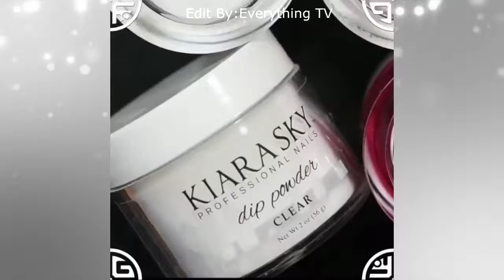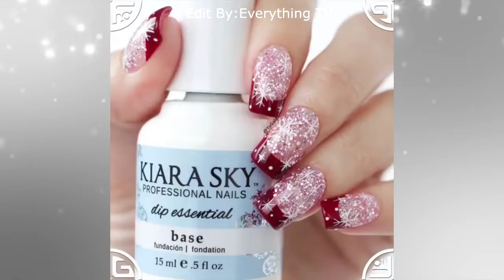Top 11 Christmas Nail Art Compilation 2017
Top 11 Christmas Nail Art Compilation 2017 Credit: .